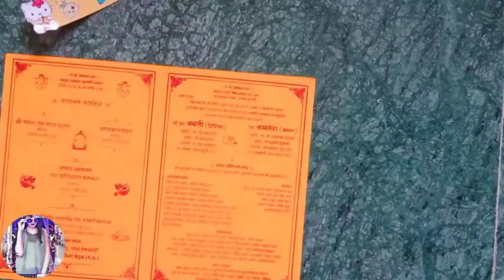DIY paper money bag or purse